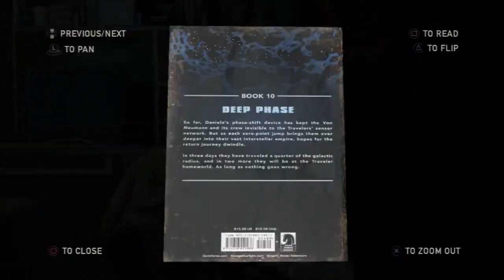We Just Play The Last Of Us Part 16 - You can't trust people, or cameras.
There comes a point in this video where I get severely annoyed, I'm sure it's a glitch though, and I pray it never happens to you.  You'll know what I'm talking about.